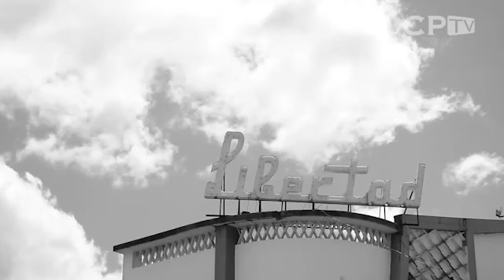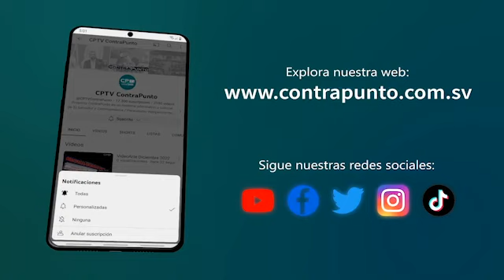Odiar El Amor, Roque Dalton